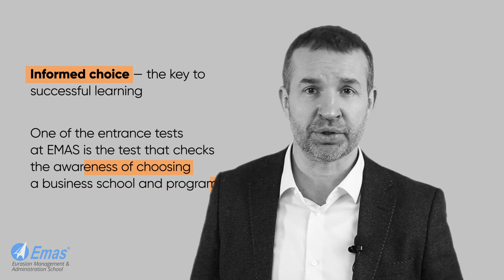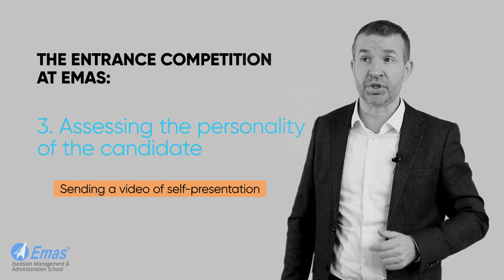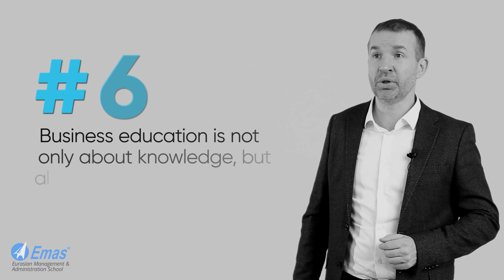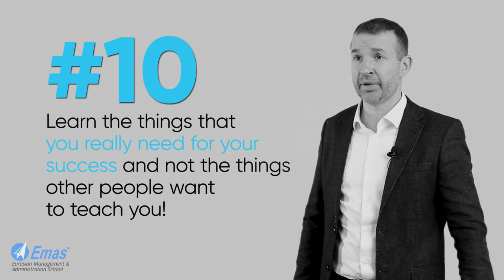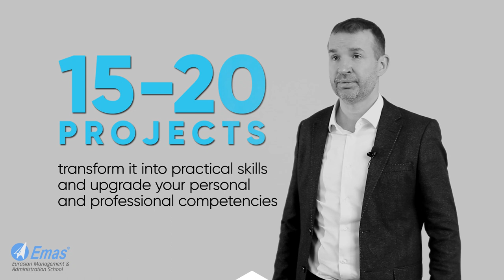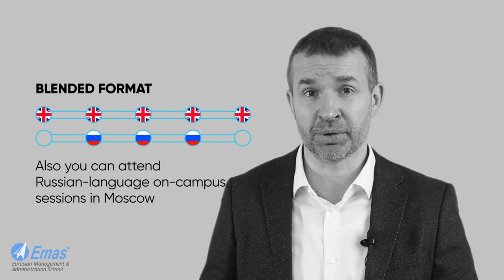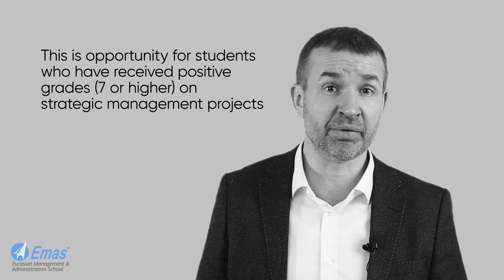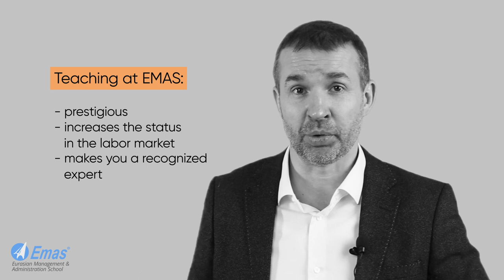30 facts about EMAS Business School and modern business education. Narrated by Dr. Andrey Kolyada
The difference between Pre-MBA, MBA, Executive MBA, DBA programs, which one to choose
Examples of free description of strategic management tools:
Free Advisory Boards and Boards of Directors for owners and top managers of companies